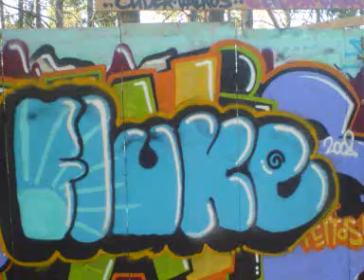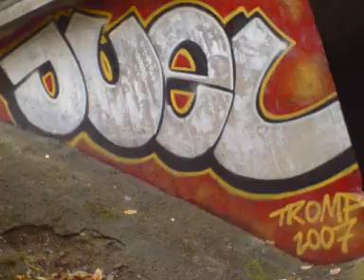Graffiti From Sweden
Graffiti from all over Stockholm...

The first five pictures features artwork by myself and the other pictures are taken on varius locations in Sweden.